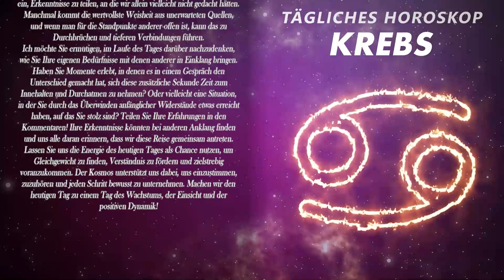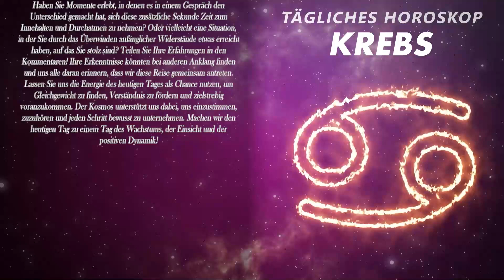GOTT☢️DIE ERSTE KARTE HAT MICH FAST UMGEHAUEN😨 KREBS ♋ HEUTE, 16. November 2024